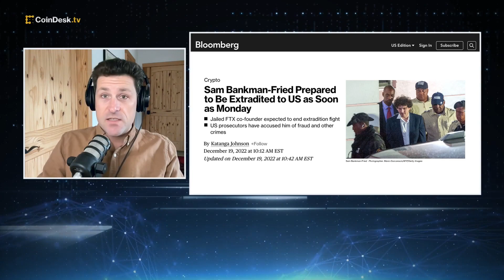Sam Bankman-Fried Prepares for US Extradition: Reports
Sam Bankman-Fried will no longer contest extradition to the U.S. from the Bahamas, according to multiple media outlets. This comes as Bloomberg reports the former FTX CEO could be extradited to the U.S. as soon as Monday. "The Hash" panel weighs in on the latest legal developments of Sam Bankman-Fried's arrest.